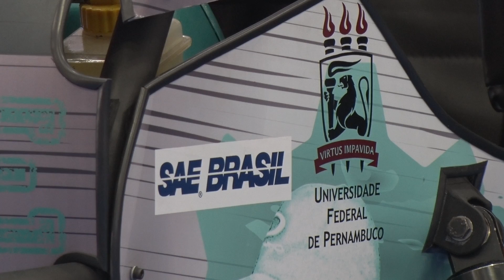Baja SAE World Challenge 2016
More than 1,200 students from 100 collegiate racing teams competed at the 2016 Baja SAE World Challenge hosted by the Rochester Institute of Technology on June 9-12. The teams competed in multiple events with off-road race cars they designed and built, culminating in a four-hour endurance race.

The host RIT race team finished second overall, earning runner up honors for the 2016 Baja SAE season.

ENGINEERING